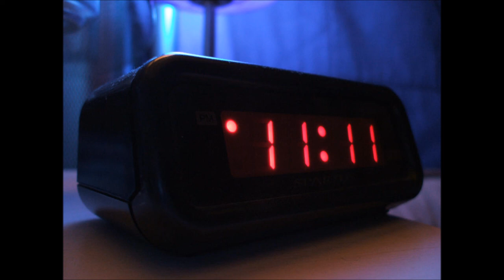How To Build A Synchronicity Machine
Outro music: "Not Fade Away (Glid Forever)" by Norman Petty and Glen Hardin, performed by Steve Hillage